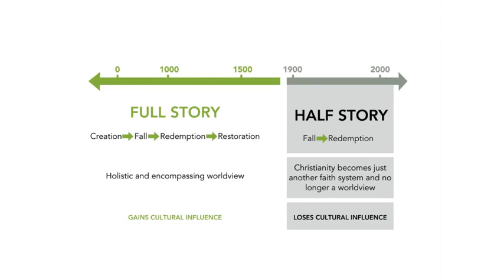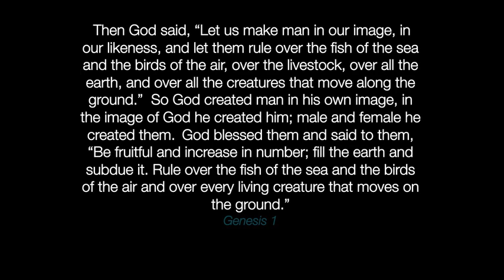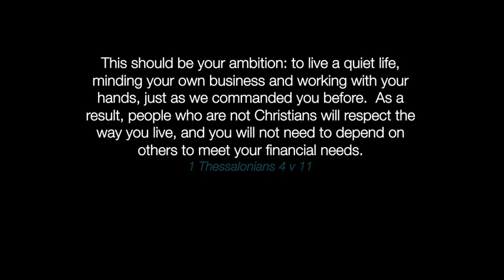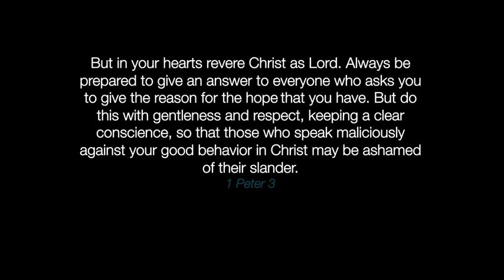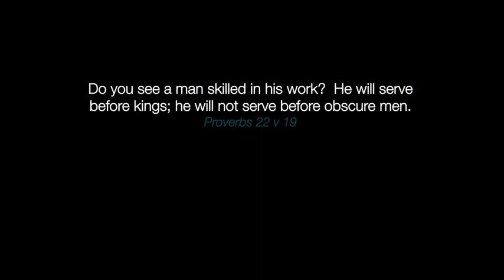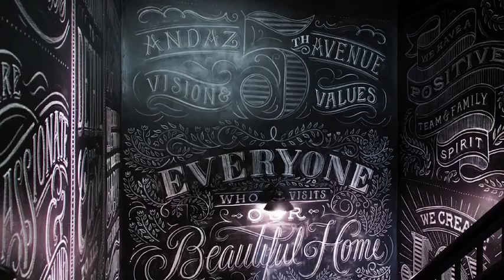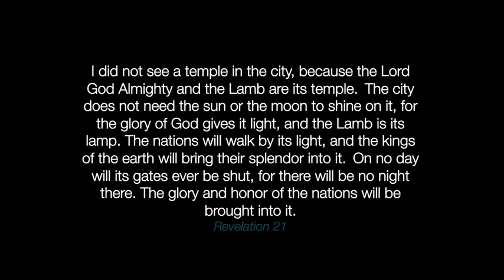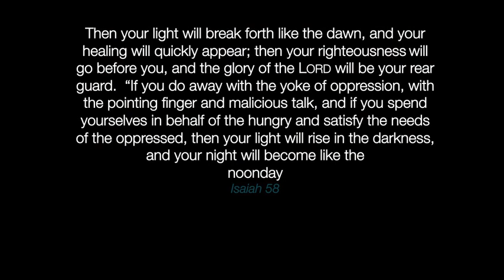Jon Tyson Talk 3: Faith & Works | Peter Corney Institute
Melbourne Conference 2015